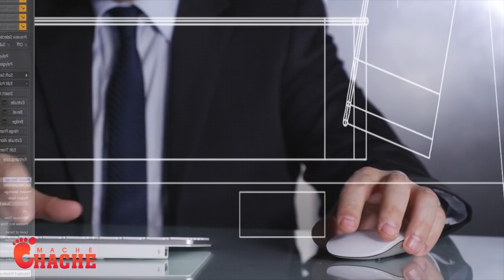Dyaspora pa Ti Moun…fanm nan an Ayiti li di yo kidnapel li mande nèg la 70mil dola…lapolis marel